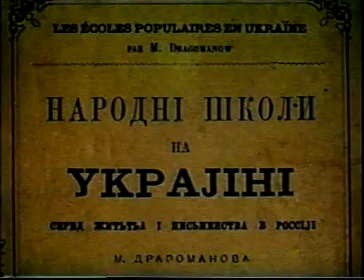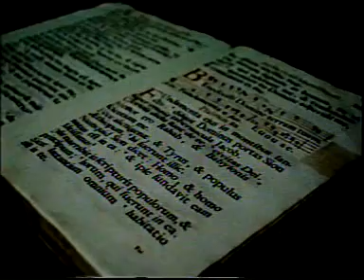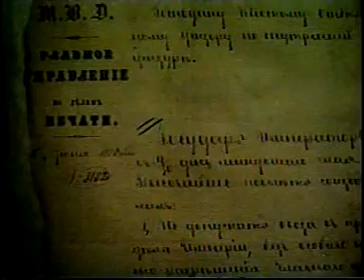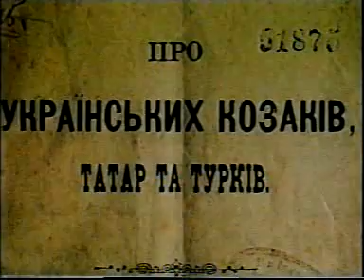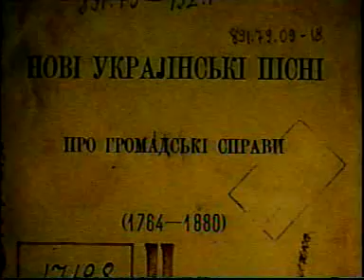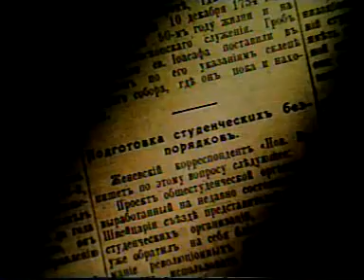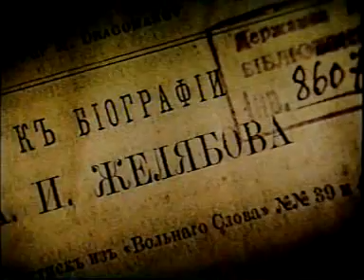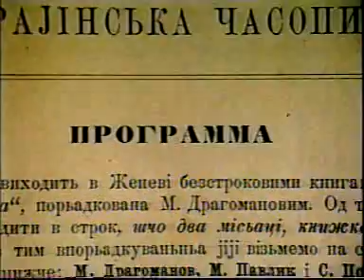Невідома Україна. "Після Валуєвського указу". Фільм 79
Невідома Україна. Нариси нашої історії
Фільм 79: "Після Валуєвського указу"
Режисер: Р.Плахов-Модестов,
М.Бернадський та інші УКРАЇНЦІ
Текст читає Засл.артист України О.Задніпровський

Народ України практично не мав своєї писаної історії. В експозиції фільму є епізод, де лікар розмовляє з хворим на амнезію. Втрата пам'яті для людини трагедія. А для народу?.. Якою мірою виміряти трагедію народу, у якого відібрали історичну пам'ять? Ця проблема лежить в основі фільму. Показано ті пам'ятки і документи, що є в дійсності втіленням історії України. У фіналі фільму присягає на вірність народу України Леонід Кравчук, перший всенародно обраний президент.